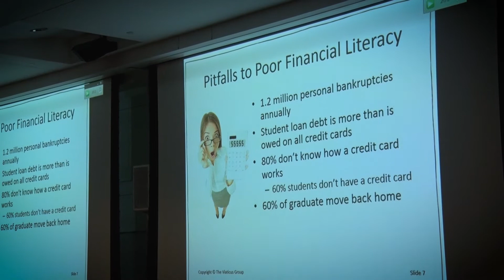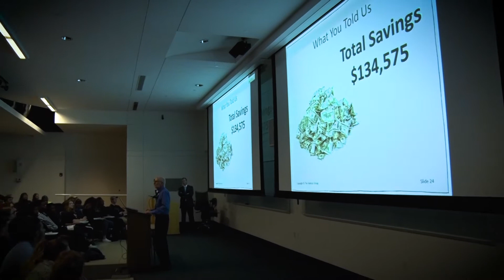Personal Finance Class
ECU's Personal Finance Class has an immediate impact on students.